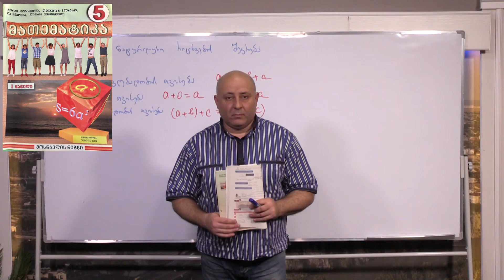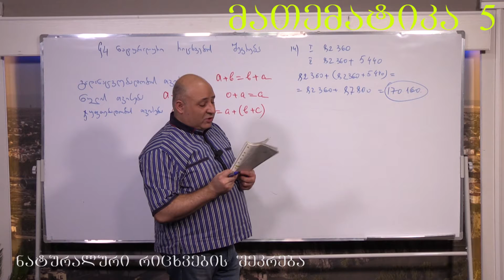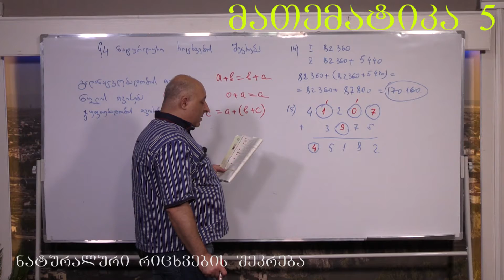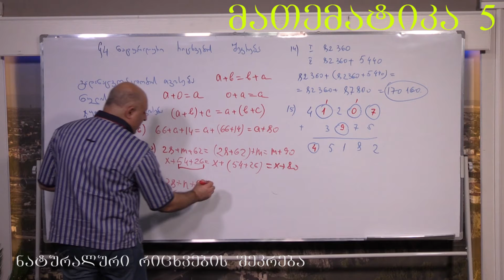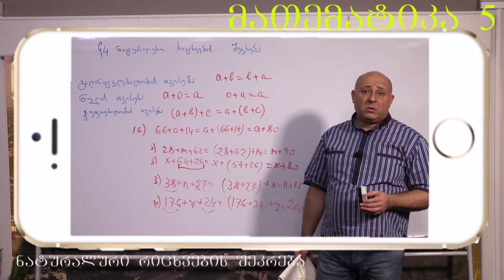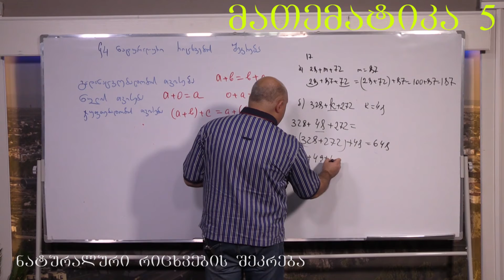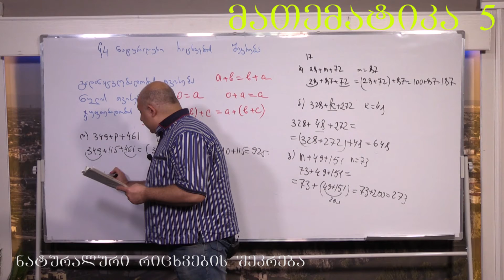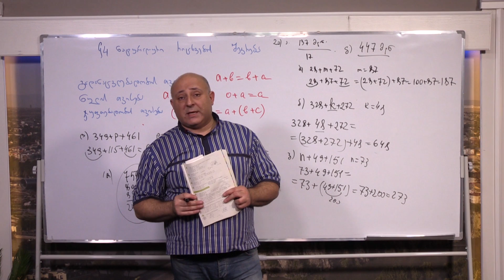მათემატიკა მე- 5 კლასი. წიგნი 1. თავი 1. პარაგრაფი 4. ნაწილი 3. გვ 27- 33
1 თავი- გამეორება. მილიონზე მეტი რიცხვები
თემა: ნატურალური რიცხვების შეკრება. ნაწილი 3. ამოცანების ამოხსნა 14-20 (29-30 გვ) საკლასო სამუშაო